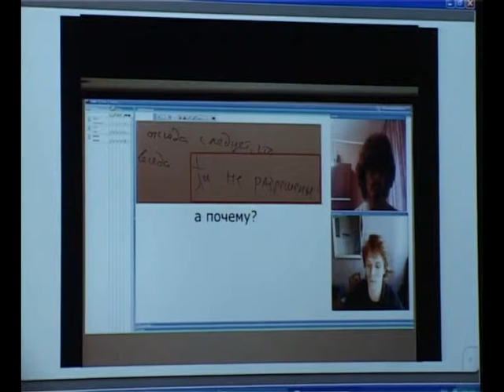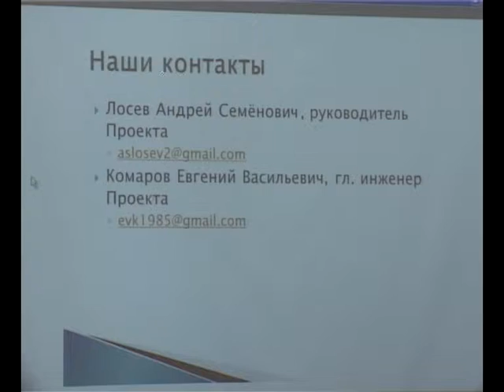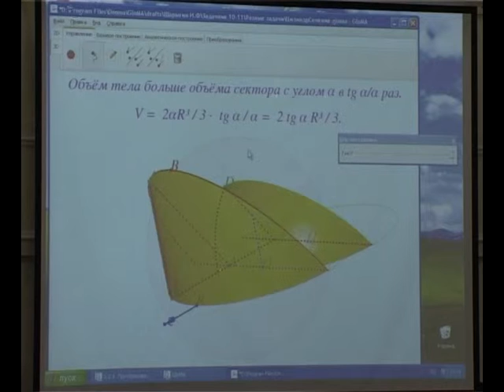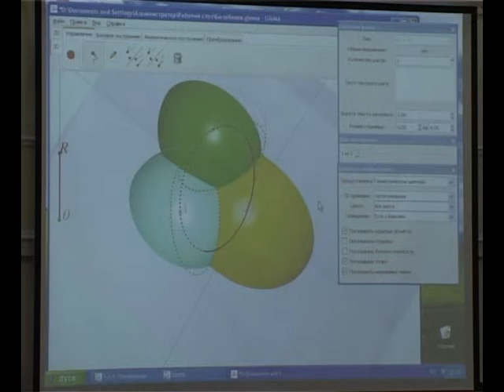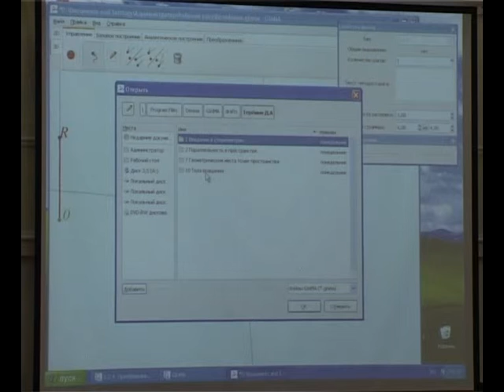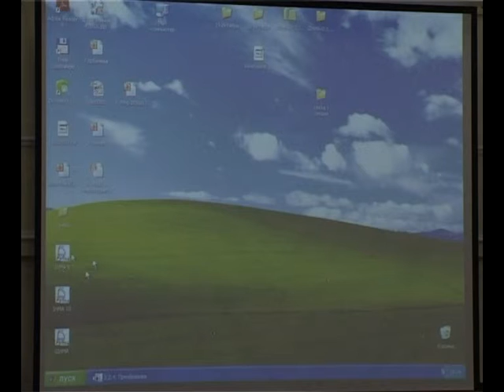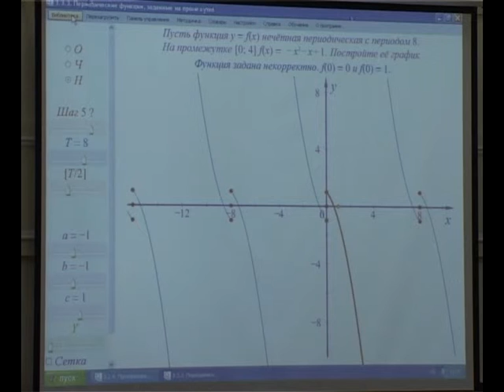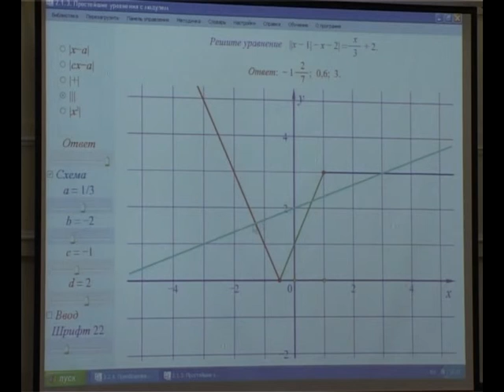Съезд учителей математики. Секция 1. (12/14)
Всероссийский съезд учителей математики в МГУ имени М.В. Ломоносова
Заседание секции 1.
28 - 29 октября 2010 года